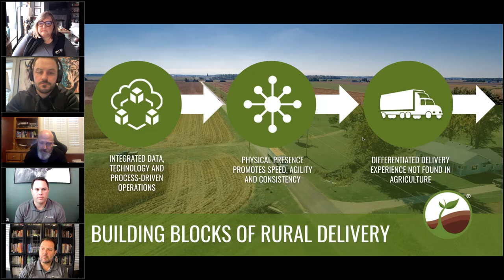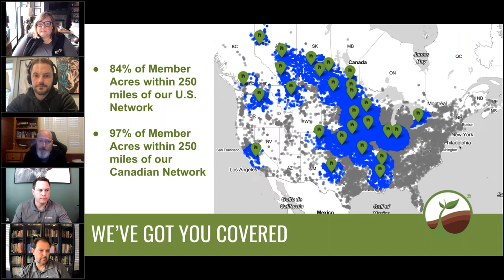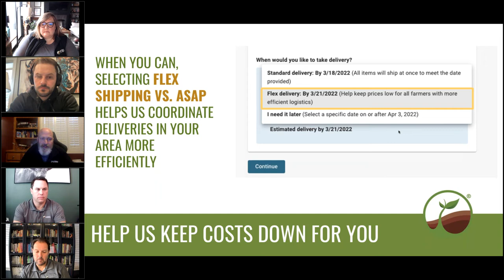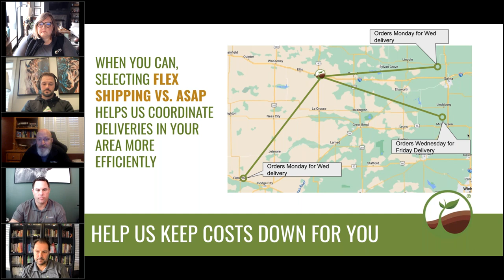We’ve Got You Covered: The FBN Delivery Promise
“It’s not just an estimate, it’s a promise.” Watch VP of Global Fulfillment and Logistics Jack Cox explain how FBN delivers inputs directly to your farm during the “Delivering A Crop Protection Promise” webinar for FBN members.